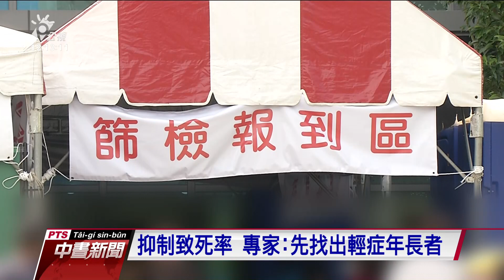本土確診致死率破2% 專家：找出輕症年長者是抑制關鍵｜20210606 公視中晝新聞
新冠疫情持續發酵，確診死亡人數不斷增加，昨（5）日死亡人數37人，再創單日新高，致死率已突破2%，逼近全球致平均死率2.16%。有專家指出，致死率飆高原因主要是確診人數無法下降，加上病患多數年齡較高。目前確診病例約八成是輕症患者，早期篩檢、早期治療，才有機會降低致死率。